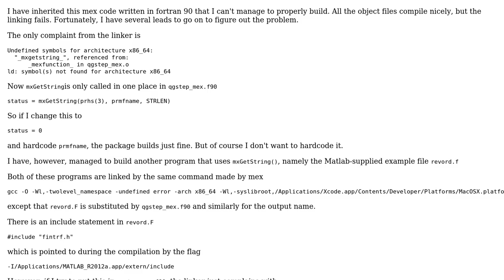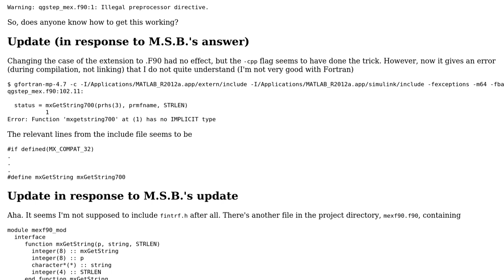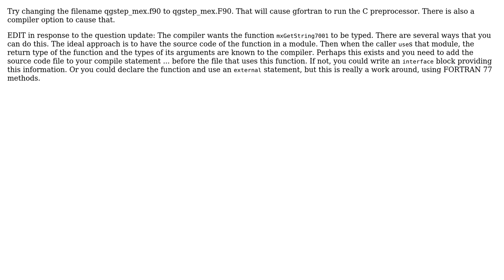Fortran & Matlab linking -- undefined symbols (2 Solutions!!)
Fortran & Matlab linking -- undefined symbols

With thanks & praise to God, and with thanks to the many people who have made this project possible! | Content (except music & images) licensed under CC BY-SA | Music | Images & others | With thanks to user Patrick user M. S. B. user cup and the Stack Exchange Network Trademarks are property of their respective owners. You are responsible for your own actions.